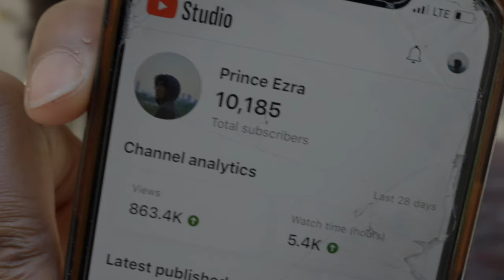Big FAT GLIZZYS: New York